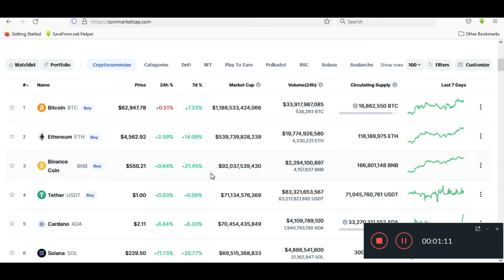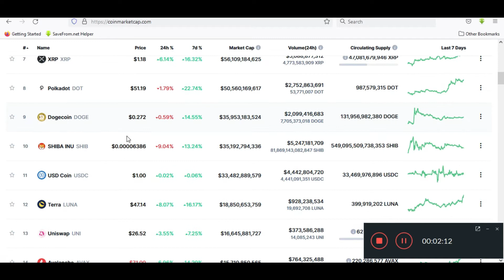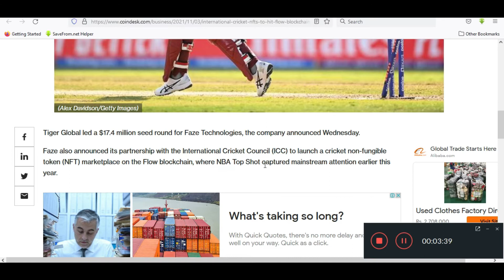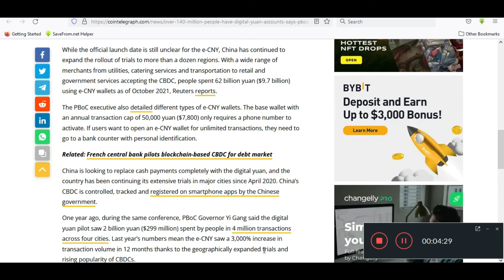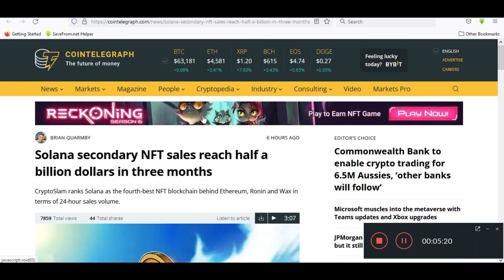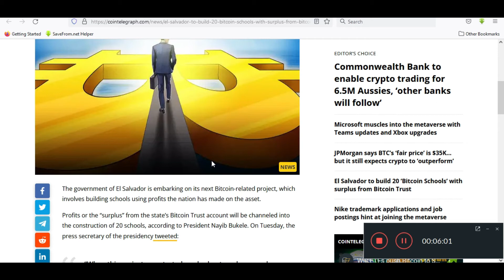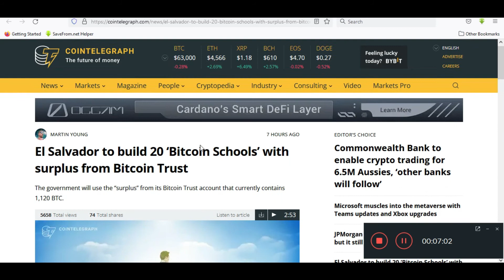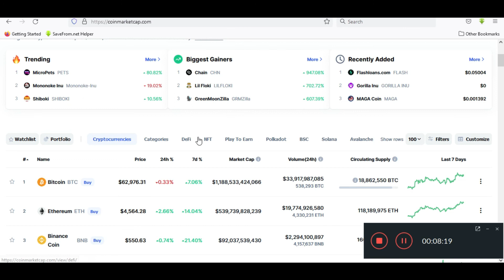El Salvador Bitcoin School | ICC Cricket NFTS | Crypto From Banks | Today Crypto News Urdu Hindi